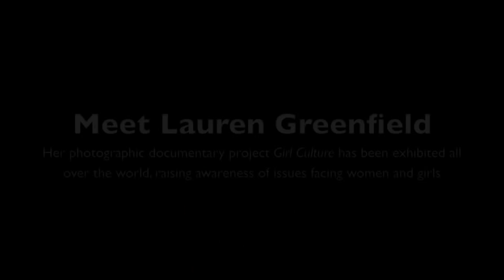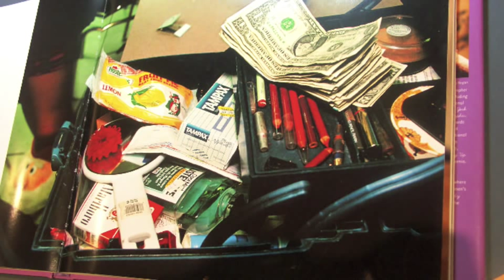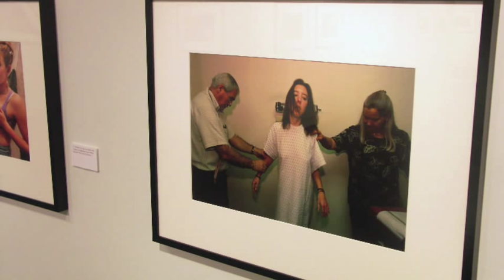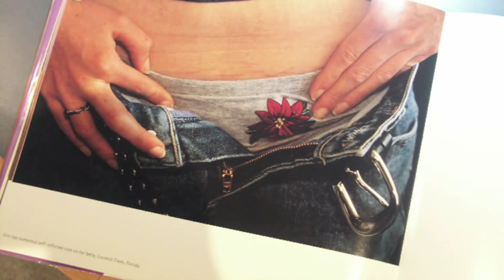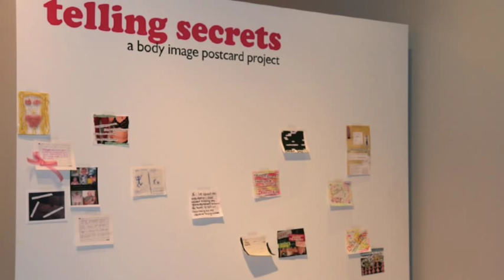Interview with Lauren Greenfield about Girl Culture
Interview with Lauren Greenfield about Girl Culture, her photographic documentary project that raises awareness of issues facing women and girls.